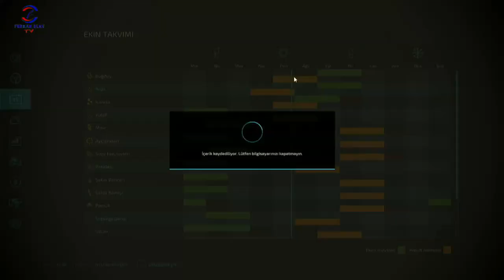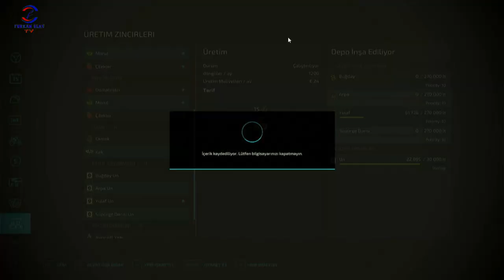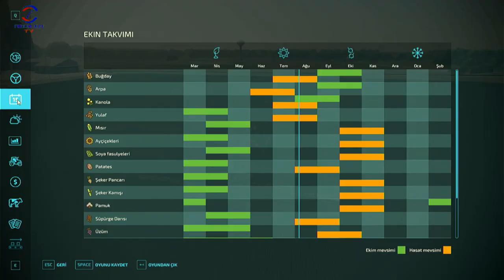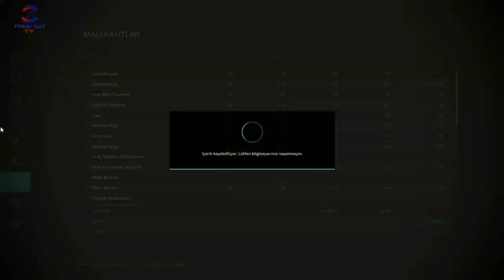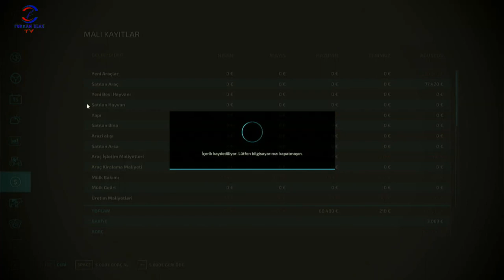FARMING SIMULATOR 22 TİKTOK CANLI YAYINI #26